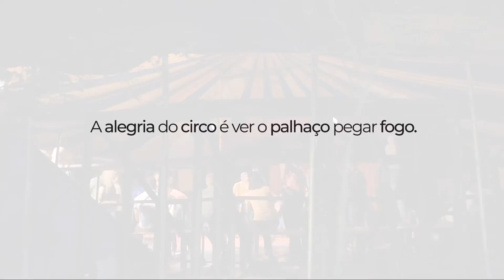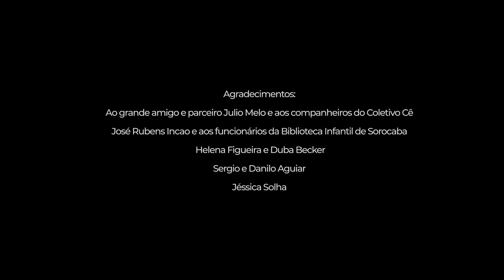A alegria do circo é ver o palhaço pegar fogo.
Circo Guaraciaba apresenta, A alegria do circo é ver o palhaço pegar fogo.
Com Ale Malhone.